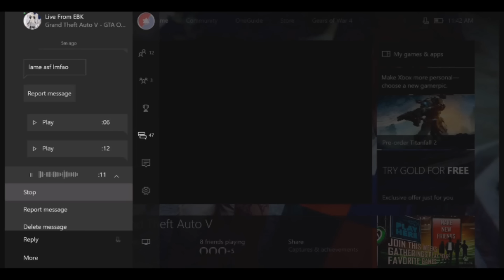GTA5 ONLINE: EBK 90sBelAir LACKING !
LOL ! LIKE SUB AND SHARE !